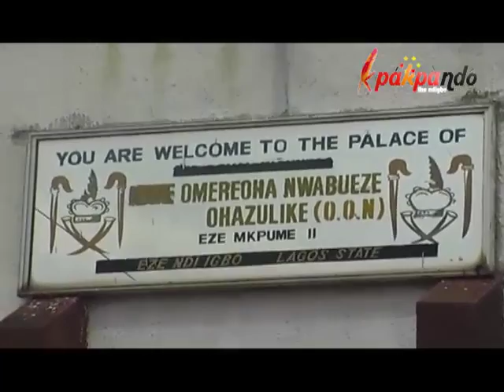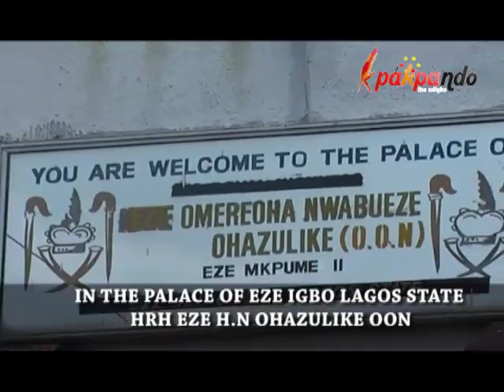HOW EZE IGBO LAGOS STATE GIVES KINGSHIP TITLES IN LAGOS